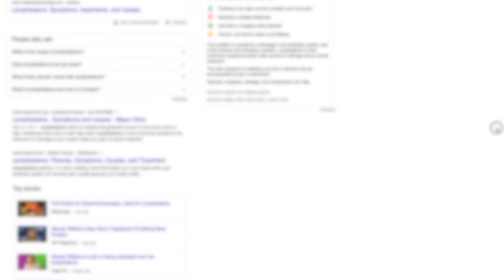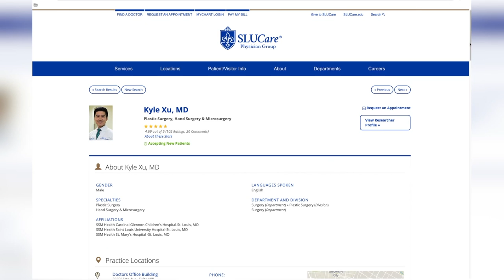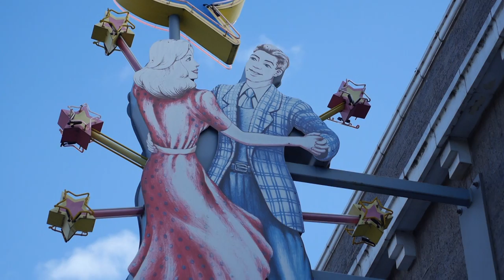The Science of Healing: Lymphedema Microsurgery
Watch this full episode where we follow Dr. Kyle Xu, SLUCare plastic surgeon, who is among the first in the Midwest to offer microsurgery options for patients with lymphedema. In this 30-minute special, we follow Dr. Xu and his patients whose lives have changed for the better.

The prognosis for lymphedema patients was once grim, but now there's hope from microsurgical procedures that repair vessels thinner than a human hair.

This episode of The Science of Healing: Lymphedema Microsurgery, aired Tuesday, March 3,  on KMOV-TV 4.